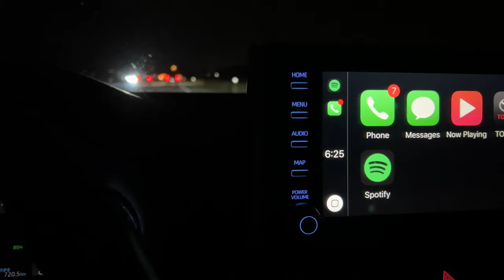I went fly fishing for coho salmon Vedder River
Mike and I headed out on the Vedder river in search of coho salmon, I got into a few fish and was lucky enough that some of them were hatchery so could actually take them home. Mike got into a couple of fish also, it was a wicked day on the water.